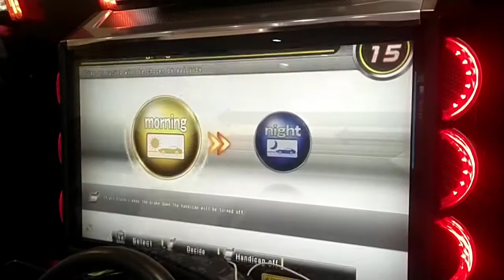WMMT6 Osaka Battle 13/11/2021 #1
Player
JAY SM+Angel
Singh _H1N1_
FUCKU
Click On My Bell🔔